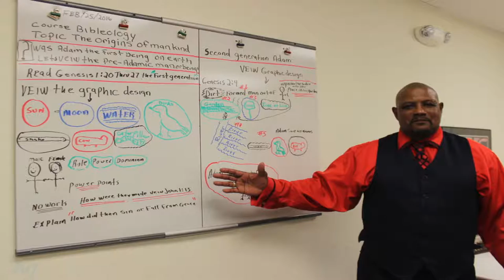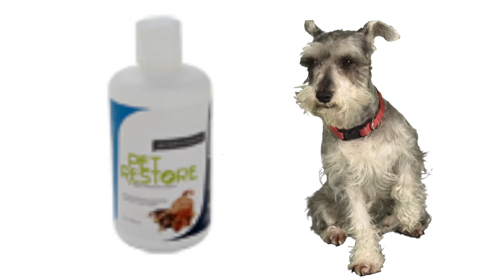MMGH TV PRESENTS HARVEST REAPERS WALKING AS A GOD EP;18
NEW SHOW HOSTED BY DR HOWARD AKINS, HARVEST REAPERS WALKING AS A GOD MUSGROVEMUSICTV.COM EVERY MONDAY NIGHT AT 7 PM EST TO WATCH ON SMART DEVICES MMGCTV.ORG